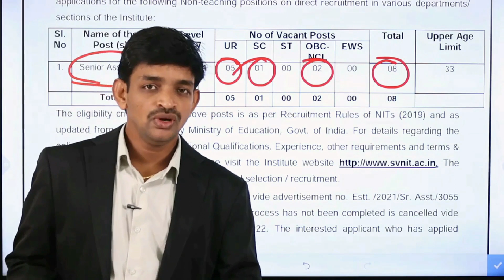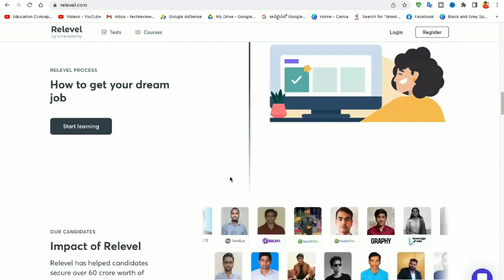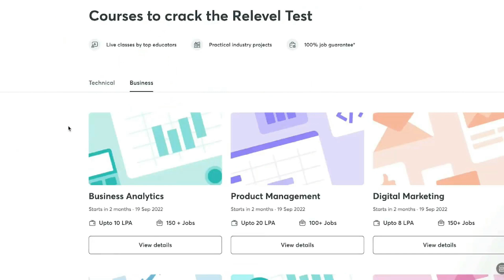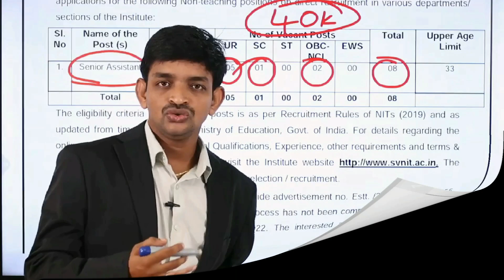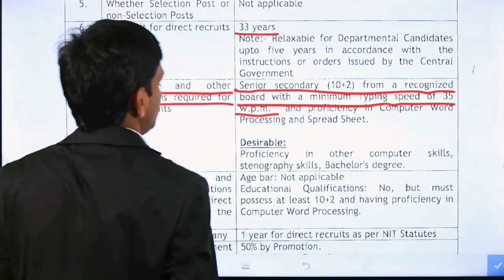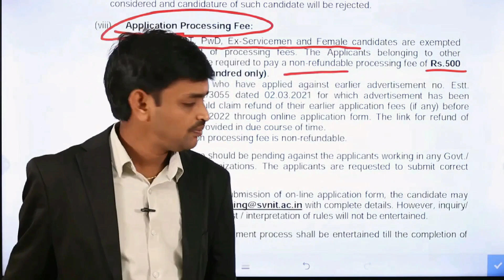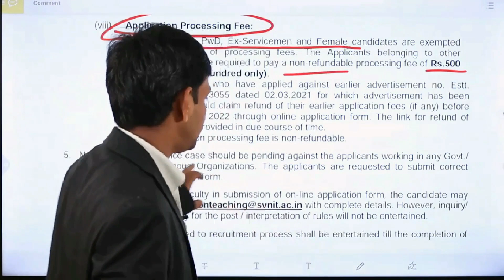Central Government Senior Assistant Posts Notification 2022 || Latest Jobs Telugu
In This Video I am Tell You The Latest Central Government Senior Assistant Posts Notification 2022 Education Qualifications Eligbility Details And Also Selection And Online apply Process Details

After Watch This Video You Will Know The Central Government Senior Assistant Posts Notification 2022 Full Details